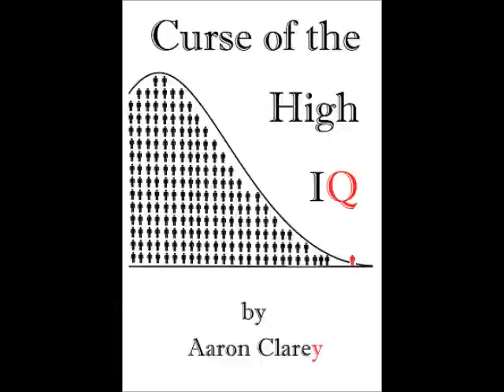The Clarey Test on Jeff Berwick and Jim Rogers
Cappy meets his match in Jim Rogers and personally knows Jeff Berwick.